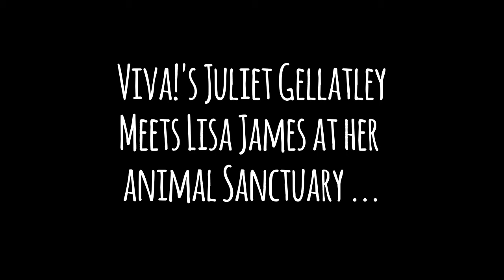Viva!'s Juliet Gellatley meets Lisa James at her animal sanctuary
Juliet Gellatley, Viva!’s founder & director, meets Lisa James at her wonderful vegan animal sanctuary. She also meets the newest residents: the beautiful male dairy calves rescued from the dairy industry and a couple of very cheeky goats!